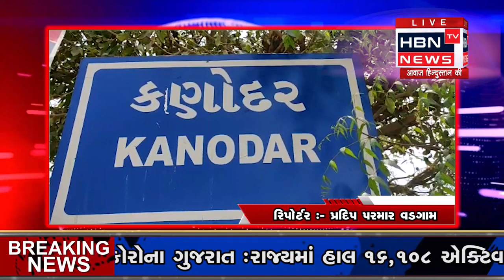બનાસકાંઠામાં ત્રણ દિવસ માં ૨૦૦ થી વધુ કોરોના પોઝિટિવ કેશ સામે આવ્યા છે || HBN TV NEWS